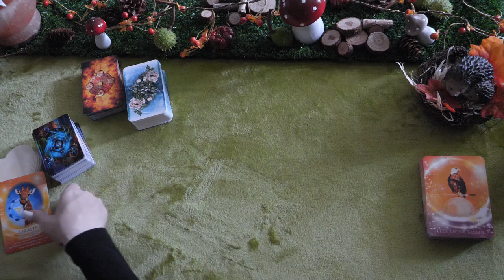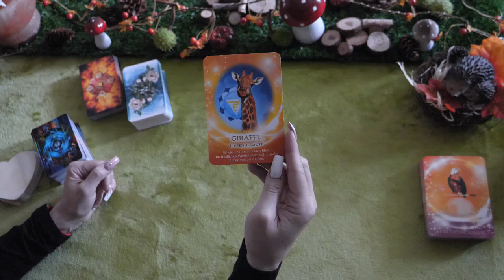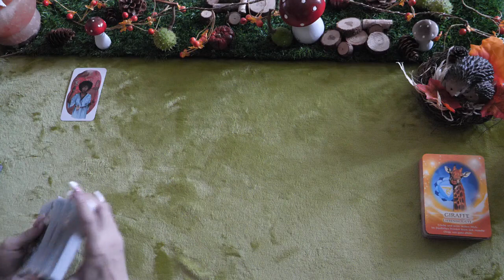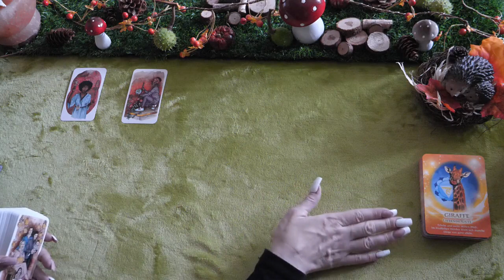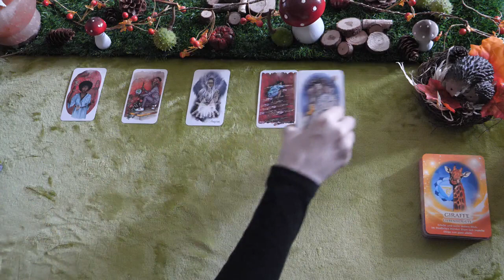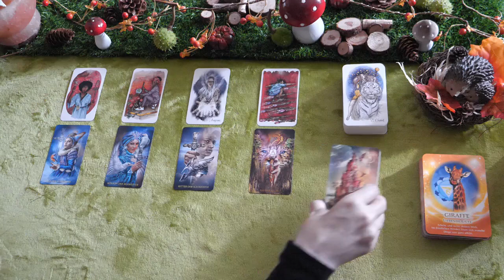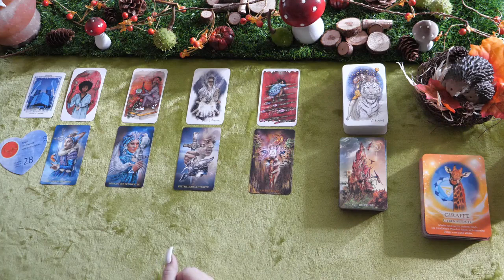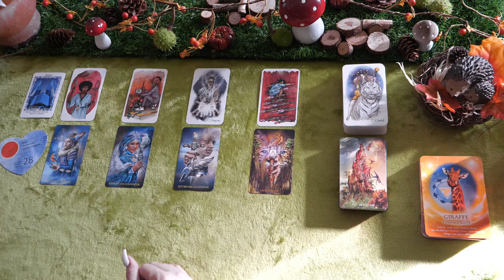Widder | Monatslegung & Channeling September 2023 | Geduld. Ein Vorhaben wird ausgebremst.